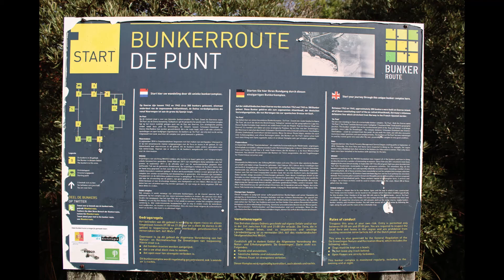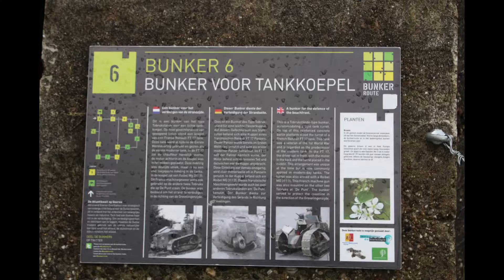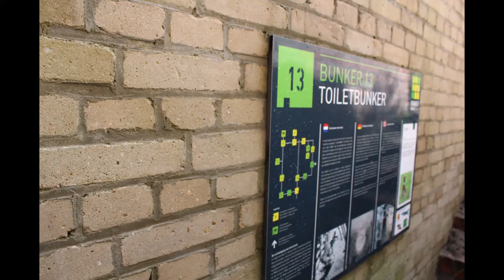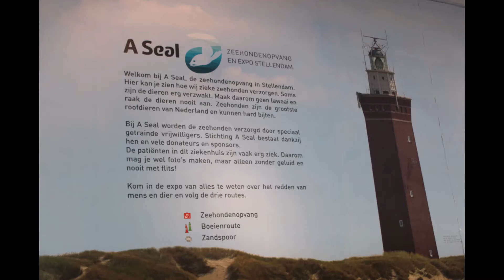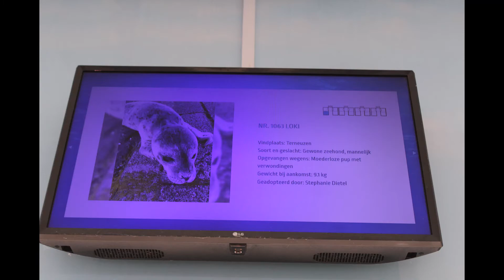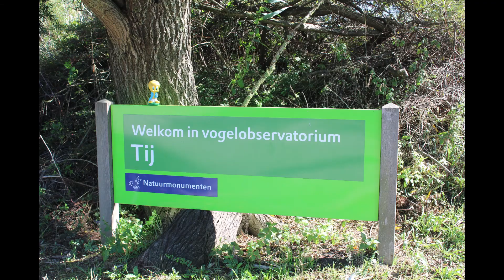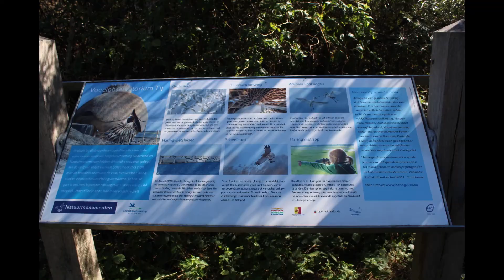Nl' Ouddorp' Bunkerroute' & Stellendam' Zeehondenopvang', 2022